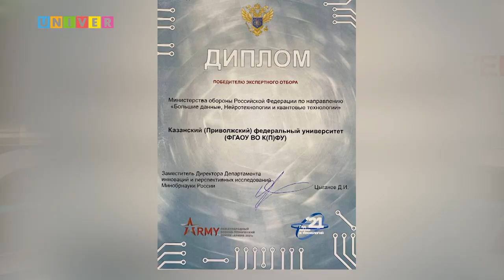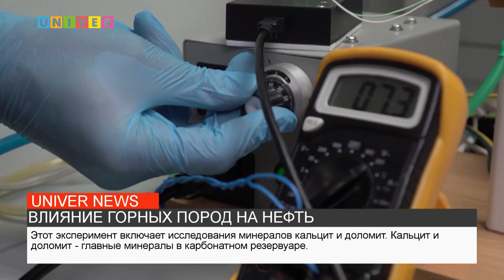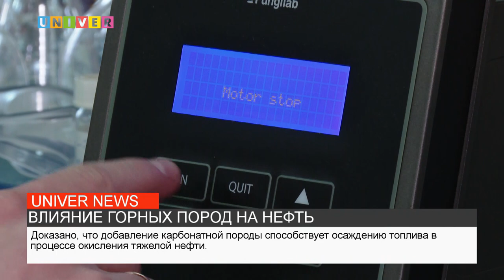НОВОСТИ КФУ от 24.08.2021